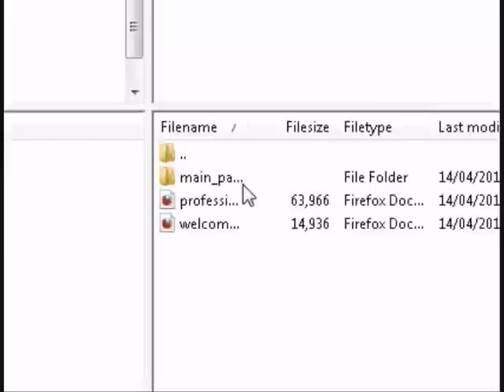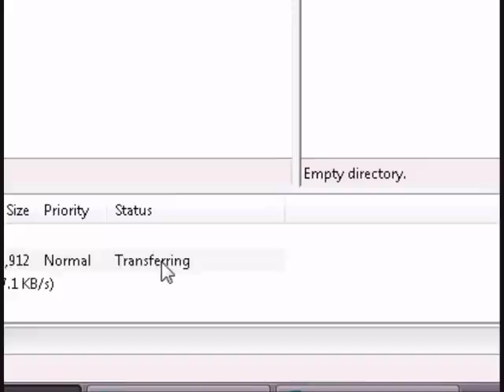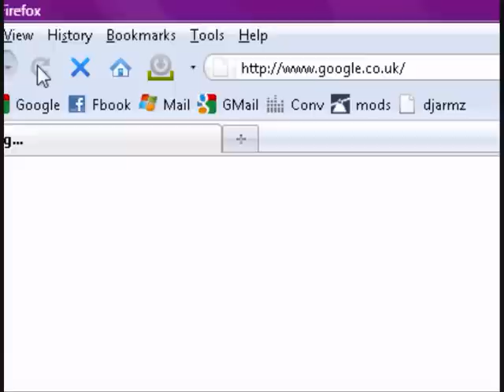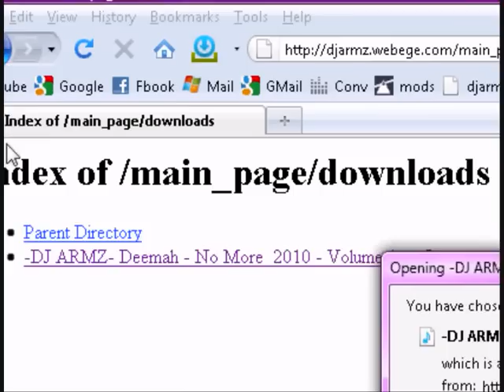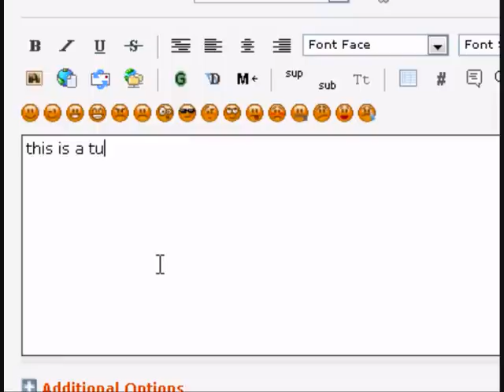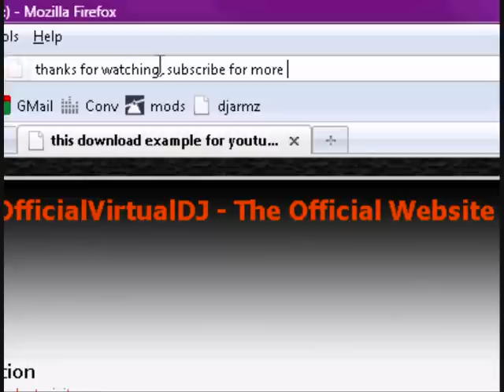How to upload a MP3 File to your own Website through WebHosting Client for a ONE CLICK DOWNLOAD!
This is a brief tutorial showing you how to upload a mp3 file on ftp client such as, "smart FTP client and file zilla" that leads to your own website url name such as, "

Once an mp3 is uploaded, you will be given a random link for you file for a ONE CLICK DOWNLOAD by anyone from anywhere in this world and also at ANYTIME.

The click is infiniti, if the same user is clicking it all the time, then the download will little bit slow down, but not much though, the download is infiniti.